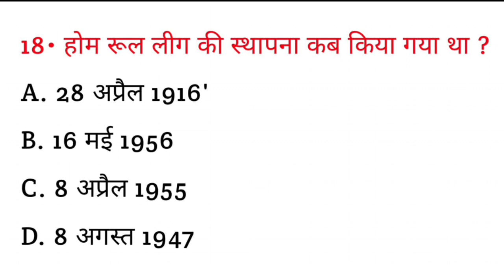होम रूल लीग की स्थापना कब हुआ था ? || Home rule league ki sthapna kab hua tha